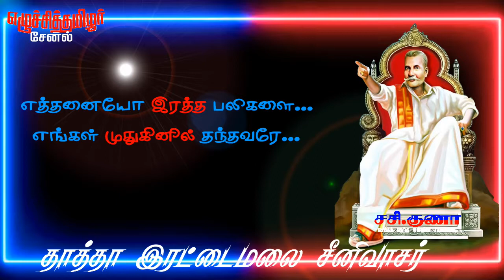RETTAIMALAI SINIVASAN Whatsapp Status|தாத்தாஇரட்டைமலை சீனிவாசர்|சசி.குணா|எழுச்சித்தமிழர் சேனல்